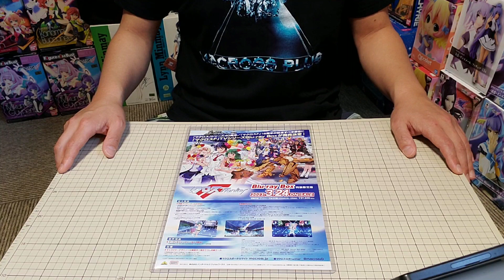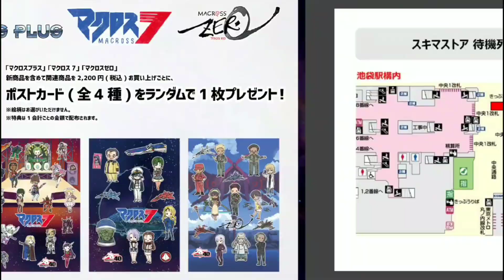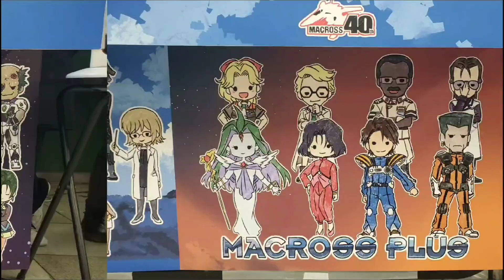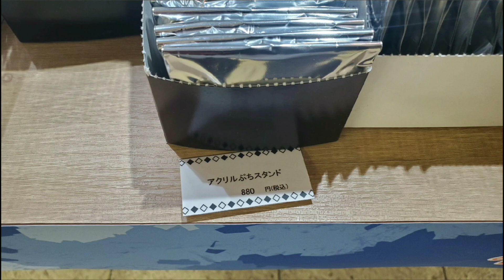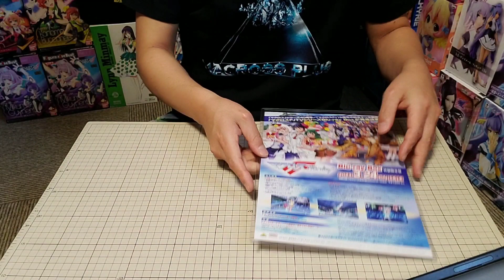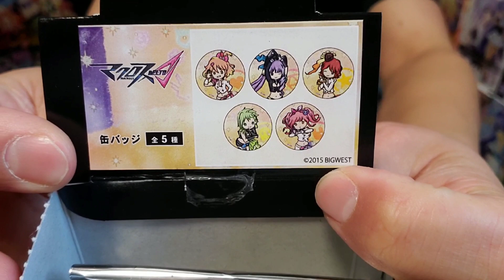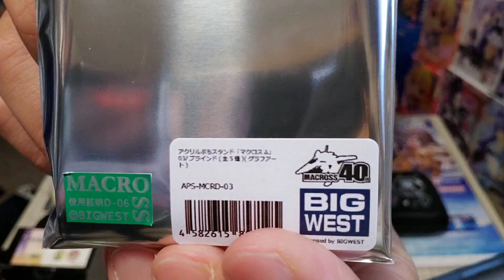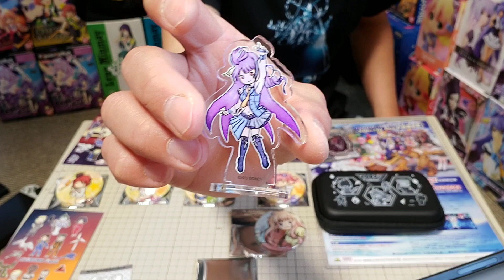初日参戦！POP UP STORE in 池袋スキマストア【マクロス40周年】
仕事の合間にサクっと行ってきました！
たくさんのキャラクター達を見るだけでも！
是非、立ち寄って下さい♪